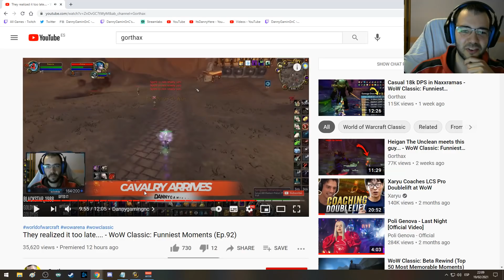HOW BIG IS YOUR SMITE?! | WoW Classic Priest PvP Smite Spec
PvP Moments on my Priest with Smite Spec in Battleground, World, 1 duel